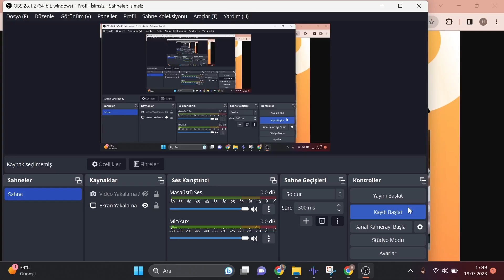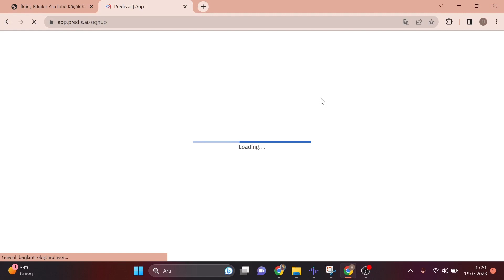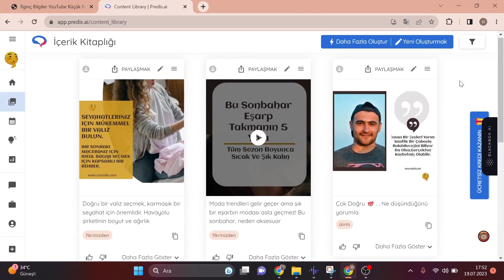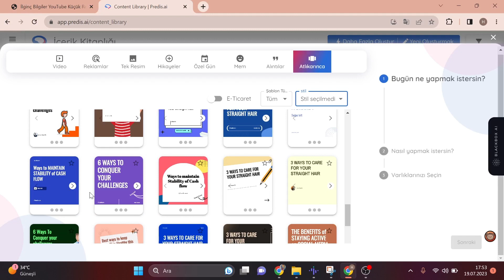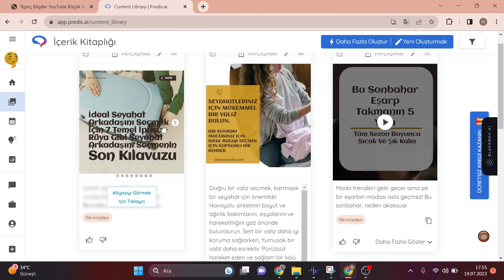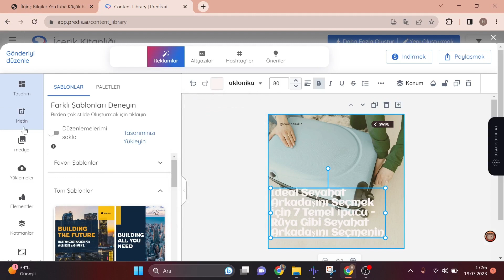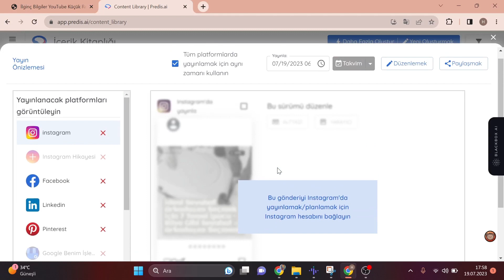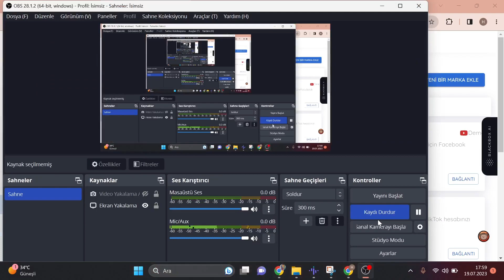TEK TIKLAMAYLA POST HAZIRLA! - CANVA + CHATGPT = PREDIS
Tasarımcı hoş gelmez. Uzun bir aradan sonra Sizler de güzel bir içerikle karşınızdayım. Bugünkü içeriğimiz tek Adem Oğuz hazırlarken vaktimiz olmayabilir ya da düşene biliyoruz. Bu şekil Instagram biliyorsunuz ya o yüzden ossett hızlı ve pratik bir çözülmesinde geldim listemiz var. Fredis nokta ay Kredi Fethi bitti artık artı program kullanıyor hepsini birleştirip

Eşittir fedes, ay 30 tane yere hazırlamanıza diyelim ki 3 tane hazırladınız. Ödemek istemiyorsunuz. Yeni bir açabilirsiniz bende işletme. Ben de Instagram hesabımızı için ücret ödedim de daha fazla İçeriye daha fazla olanağa sahip olabilir. Bunu kullanımı nasıl olacak? Ben diyorum free tıkladım. Siz de yeni bir hesap açabilir ya da bir mail hesabı yapabilirsiniz.

Bu şekilde hızlı bir girişte sağladım sitemiz ama Türkçe dil desteği de var. İsterseniz sağ tıklayıp Türkçe diline çevir diyebilirsiniz. Gönderileri hazırlarken de merak etmeyin. Asa yazabiliyoruz dışarı kitaplığına geliyorum. Burada iki kısma orada benim hazırladım. Daha öncesinde denemek için yeni oluşturmak istiyorum. Buraya yeni oluştur seçiyorum reklam alıntı ve korosel kaydırmalı gönderilerimiz var. Ekstradan burada e-ticaret seçeneğimiz mevcut.

İsterseniz buradan yapabilirsiniz. Reislerini de buna sordu da kullanabilirsiniz. Eğer uygunsa karasal yapacağım. Atlıkarınca diye çevirmiş oraya geldim. Ben bir adet anime şablon sıçacağım dediğin gibi e-ticaret seçerseniz size ürünlere yönelik gösterecektir. Geçmiyorum da şablon türü var. Bir de benim favori lik dedim varsa onlar benim yok işletme kurumsal yaratıcı geometrik Instagram bu şekilde seçebilirsiniz. Anasayfada bakmak istiyorum. Sizin bir dizi Instagram hesabınız var ya da bir Kişisel blog hesabınız var.

Olduğu için ona uygun şablon seçmeye çalışıyorum. Mesela bu için uygun seçtim diyorum ve burada futbolcusunuz. Ne hakkında olsun. Ben biraz önce seyahate çıkmak acaba bu seçimi nasıl hiç Ayşe yazmıştım tatile çıkmadan önce o bu seçimi nasıl yapılır diye bir şekilde güncelledim. Ben bu karasal olmuş. Sağ tarafta gördüğünüz iyi bakın giriş dili ve çıkış dili Türkçe seçerseniz Türkçe çıkar. Yani bizim Türkçe etinden konudan çıkacak burada yapay zekanın benim için yapmasına izin verebilirsiniz. Anahtar kelime kullan.

Seçeneği yaparak görselleri buradan seçebilirsiniz. Varlıklarımı kullan diyerek kendi resim gönderin. Videomuza gidiyormuş oluştur diyorum. Burada gönderim çıkıyor. Şu an oluşturmasını bekliyorum. Hiç durma size maksimum bir Biraz önce seyahatleriniz için mükemmel bir valiz Bolu gönderi paylaştım ve bu tekti gönderildi. O yüzden bana açıklamasını burada daha fazla göstereyim açıklamasını bana Açıklama kısmında açıklama kısmı mişte Adım Serhat arkadaşın seçmek için ytml ipucu benim yazdım lan Farklı bir

Bence ideal güzel ben burada görseli Beğenmediysen üzerine gelerek değiştirebilirim oldum seçiyorum.

Erdin mukad etmediğim için işte o da metinleri değiştirebilirsiniz istersin biliyorum buraya. Efe kısmı var ya yakın çıkacağım yakın bu şekilde değişti. Daha sonrasında Buradakiler de değiştirirsiniz. Hem görsel hem Başka şey için oradan indirmeye tıklıyorum.

Burada paylaş seçenek olarak içeride Ordu'dan daha davet ediyor. Ben gönderi kullandığım için bana indirme seçeneği kahretmesin diyorum. Burada Instagram hesabımda bağlayarak telefondan ya da biz mutfakta metadan paylaşmama gerek kalmadan direkt olarak burada Instagram'a bağla.

Ne oldu başka bir yerden bağlamam gerekiyor. O yüzden kendiniz Instagram hesabımızı bağla sonra bir şekilde içerik yönetimimize yapabilirsiniz. Umarım sizler için faydalı olmuştur. Çok sevinirim. Diğer videolarda görüşmek üzere.